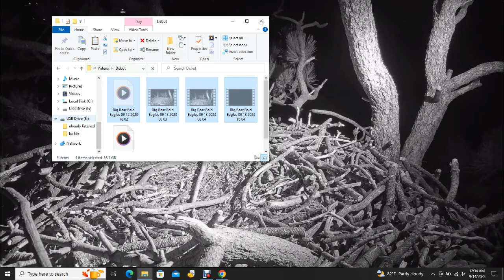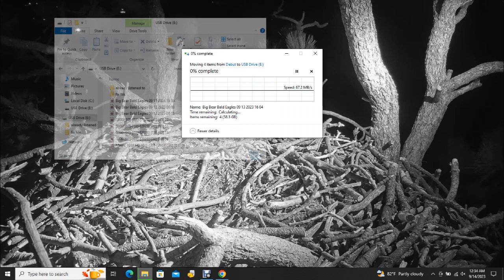Big Bear Bald Eagles 09/14/2023 00:05